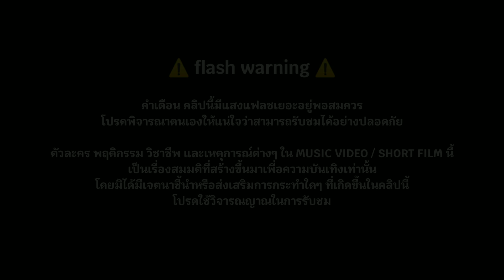หลุมศพ (THE GRAVE STONE) - EK WARASIT X MiXO (Prod. by The Trilogy) | OFFICIAL MV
EK WARASIT X MiXO - หลุมศพ (THE GRAVE STONE) (Prod. by The Trilogy) | OFFICIAL MV / SHORT HORROR FILM

Prod. The Trilogy
Feat. The Trilogy

(งานแต่งเพลงฟรีแลนซ์, รีวิว, ฟีทเพลง)
DM INSTAGRAM : @warasit_ek.official

(EK WARASIT HOOK)
ล้า จนแทบจะยืนไม่ไหว
จะสู้ต่อไปเพื่อใคร
สุดท้ายทุกคนก็ไม่พ้นโลง

และฉันไม่อาจหยุดยั้งมันไว้
ความตาย ไม่เลือกหน้าใคร
ฉันขอไปก่อนได้ไหม?
ลาก่อน คนดี

(MiXO VERSE)
มองดูชีวิตของตัวเองที่เคยผ่าน
กับเรื่องราวความรู้สึกความทรงจำที่เคยอ่าน
มองดูผู้คนที่เคยตายและเคยจาก
กับชีวิตของตัวเราที่เหมือนเดิมไม่เคยต่าง
มองดูเรื่องราวของชีวิตที่เป็นภาพดำ
ไม่มีอะไรที่เป็นเป็นภาพจำ
จะมีก็แต่เพียงคำถามที่ไม่น่าฟัง
ว่าทำไมคนเราเกิดมาแล้วถึง ต้องเข่นฆ่ากันวะ
คำถามอยู่ในหัวที่มันทิ่มก็แทงใจ
ว่าทำไมไม่มีที่ใดทำให้รู้สึกสบายกาย
อึดอัดอยู่ตลอดจนผมอยากจะตายไป
เวลาที่มีคนเข้ามาถามว่า MiXO ก็อปสไตล์ใคร

เพิ่งจะมาแร็พได้ปลายปีกว่า
แต่ตอนนี้ก็ไม่รู้ว่าต้องมาโดนใครพิมพ์ด่า
ฟังแล้วผมควายดีว่ะ น่าอายดีว่ะ
ถ้ารู้ว่าทำไปแล้วต้องเป็นแบบนี้ผมขอตายดีกว่า

(EK WARASIT HOOK)
สุดท้ายทุกคนก็ไม่พ้นโลงอยู่ดี

(EK WARASIT VERSE)
ฟื้นขึ้นมาจากหลุมศพ รู้ตัวเองว่าคิดผิด
ทำอะไรไม่ทันคิด สายเกินไปแล้วตอนนี้
โอ๊ยยยจะทำยังไงดี สิ้นชีวีและชีวัน
เป็นได้เพียงแค่วิญญาณ อดทำสิ่งที่อยากทำ
ใช้ชีวิตยังไม่คุ้ม ปุ่ม reset ล่ะมีไหม
ลบล้างสิ่งที่พลาดไป คิดได้ไงไม่มีหรอก
หมดโอกาสตลอดกาล ชดใช้กรรมอีกแสนนาน
อยากย้อนเวลาและวันวาน ที่ยังคงมีชีวิต

อยู่ ตัวเราก็รู้ว่าคงเป็นไปไม่ได้
หมดโอกาสทุกอย่างไปสิ่งที่อยากทำก่อนตาย

AH
เกิดมาได้เพียงชาติเดียว จงใช้ชีวิตให้คุ้มเถอะ
จะได้ไม่ต้องมานั่งเสียดาย
เวลา ที่ผ่านมา เหมือนฉัน...